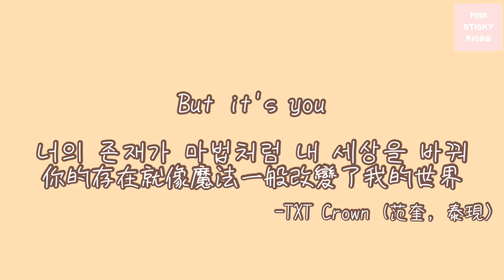TXT中字💛|4399甘甜如蜜Soulmate合輯|專屬崔范奎姜泰現的化學反應|粉紅糯米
希望大家看完可以像喝完蜜糖一樣💛4399大好💛

兔子牙-繁星四月